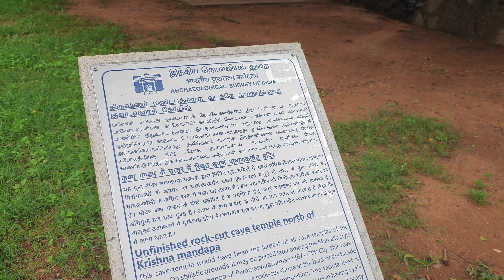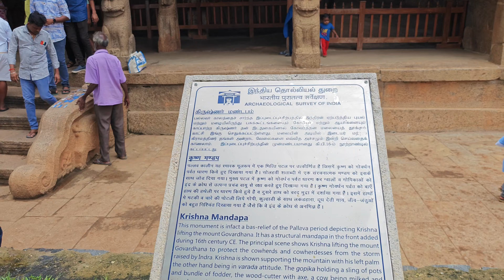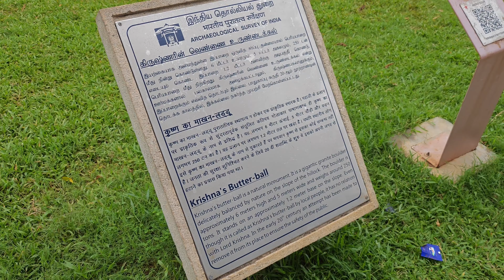Exploring Mahabalipuram: A Journey Through Ancient Monuments and Scenic Beauty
Join us on an unforgettable tour of Mahabalipuram, Chennai, where history and culture come alive! In this video, we explore the UNESCO World Heritage Site known for its stunning rock-cut temples, ancient sculptures, and breathtaking coastal views. Discover iconic landmarks like the Shore Temple, Arjuna’s Penance, and the Five Rathas. We’ll dive into the stories behind these magnificent monuments and enjoy the serene beaches that make this destination a must-visit.

The best time to visit Mahabalipuram is between **October and March**. During these months, the weather is pleasant with cooler temperatures, making it ideal for exploring the monuments and enjoying the beach. The period from November to February is particularly comfortable for sightseeing. Additionally, this time coincides with the Mahabalipuram Dance Festival in December-January, offering a unique cultural experience with traditional dance performances against the backdrop of the ancient temples.